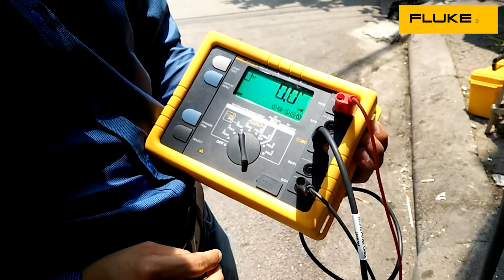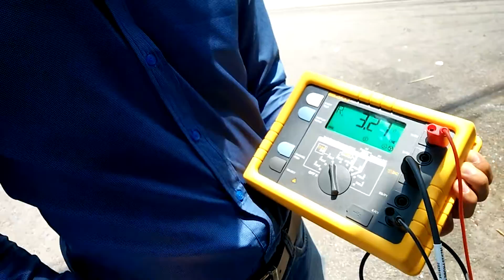Fluke 1625-2 - Đo điện trở đất không cần đóng cọc, loại nhiễu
Hướng dẫn sử dụng thiết bị đo điện trở đất Fluke 1625-2, không cần đóng cọc, loại bỏ nhiễu.
VPĐD Fluke South East Asia tại TP.HCM
Lầu 11, Phòng 02, tòa nhà Green Power, 35 Tôn Đức Thắng, Quận 1, TP.HCM
Điện thoại: 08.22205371 Ext: 106